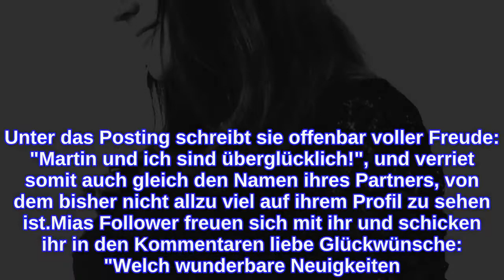Erstes Baby mit 44: Ex-GZSZ-Star Mia Aegerter ist schwanger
Herzerwärmende News von Mia Aegerter! Die einstige GZSZ-Darstellerin wurde in der Rolle von Flo Spiras Cousine Xenia di Montalban im Jahr 2000 einem größeren Publikum bekannt. In den alten Folgen, die mittlerweile teilweise auf TVNow gestreamt werden können, mischte die Schauspielerin zwei Jahre lang den Kollekiez auf, bis sie nicht nur der erfolgreichen Daily, sondern kurze Zeit später auch der Schauspielwelt den Rücken kehrte. Denn 2005 startete die Schweizerin als Musikerin durch und stand sogar mit Ronan Keating (44) auf der Bühne. Lange schien ihre Karriere im Vordergrund zu stehen. Doch das dürfte sich bald ändern: Während RTL zurzeit auf dem eigenen YouTube-Kanal immer häufiger alte Retro-Momente postet, überrascht der ehemalige Publikumsliebling nämlich mit diesen niedlichen Nachrichten: Mia erwartet mit 44 Jahren ihr erstes Kind!Das bestätigte die Künstlerin vor Kurzem mit einem Babybauch-Pic auf ihrem Instagram-Account. Dabei fällt auf: Mias Körpermitte ist bereits ganz schön rund Lange dürfte es also nicht mehr dauern, bis ihr kleines Wunder das Licht der Welt erblickt. Unter das Posting schreibt sie offenbar voller Freude: "Martin und ich sind überglücklich!", und verriet somit auch gleich den Namen ihres Partners, von dem bisher nicht allzu viel auf ihrem Profil zu sehen ist.Mias Follower freuen sich mit ihr und schicken ihr in den Kommentaren liebe Glückwünsche: "Welch wunderbare Neuigkeiten. In der Serie gab es für Mias GZSZ-Charakter Xenia di Montalban übrigens kein privates Happy End. Ihre große Liebe Chris Bohlstädt (gespielt von Jan Hartmann, 40) wurde damals erschossen, einige Zeit später ließ sie ihren Verlobten Ben Bachmann (gespielt von Peer Kusmagk, 45) am Standesamt stehen und wanderte aus.Tipps für Promiflash?
INFORMATION
• Source: promiflash